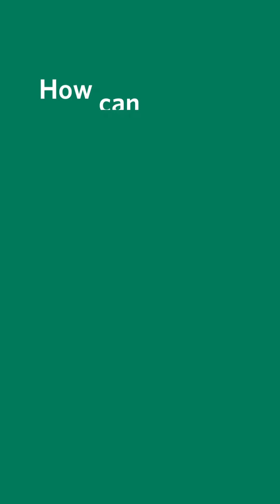Faces of Recovery - Celebrating National Recovery Month 2024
In celebration of National Recovery Month, we asked people in recovery how recovery has helped them. This special Faces of Recovery compilation highlights their powerful stories of transformation, growth, and hope. 💜

Thank you to everyone who shared their story and participated in this series. Your stories are truly inspiring and a testament to the strength and resilience found in recovery.

Mountainside Treatment Center, with locations in Connecticut (Canaan and Wilton) and New York (Manhattan and Chappaqua), offers innovative, holistic and compassionate drug addiction treatment and alcohol rehabilitation. or CALL (toll-free)

Live chat also available (FREE, 100% confidential)